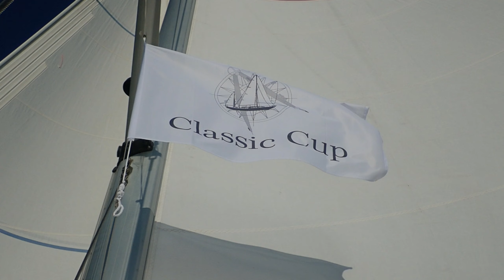Regaty Classic Cup 2020 z pokładu S/Y FLOGGER (Baltic regatta without electronics)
Relacja z 15 edycji regat CLASSIC CUP 2020 realizowanych na obszarze Morza Bałtyckiego. W tej imprezie załogi ścigają się bez używania elektronicznej nawigacji. W grze zostają jedynie kompas, mapy, lornetki, namierniki i odrobina szczęścia :)